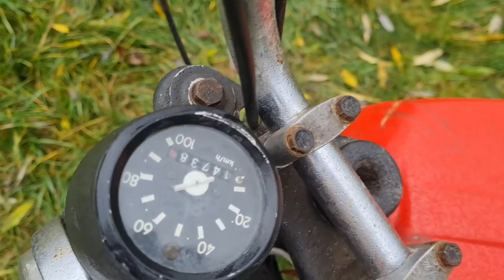farmářské zprávy 2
sorry za kvalitu